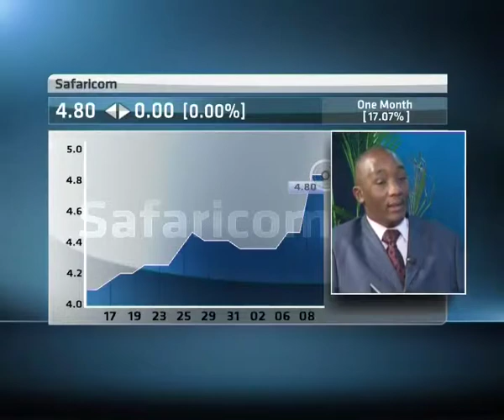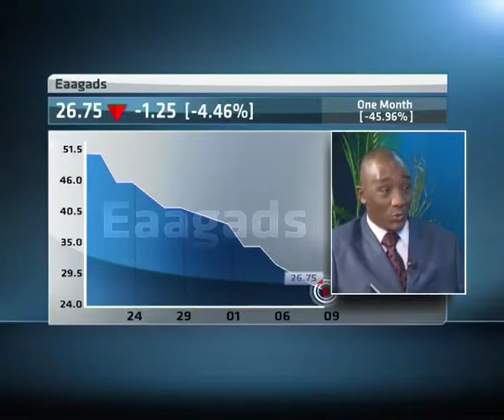12 November -- Kenya Market Update with Samuel Gichohi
ABN's Larry Madowo speaks with Samuel Gichohi, Research Analyst, NIC Securities, looking at the latest Kenyan markets.